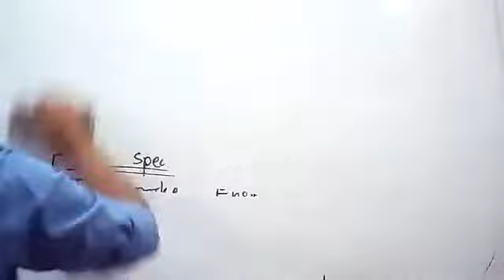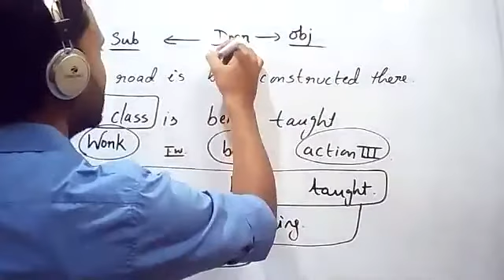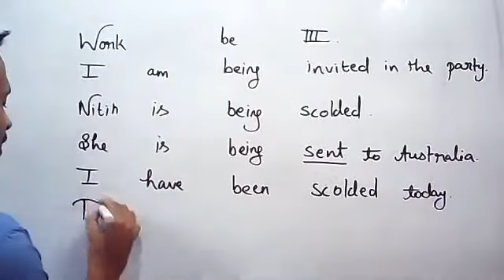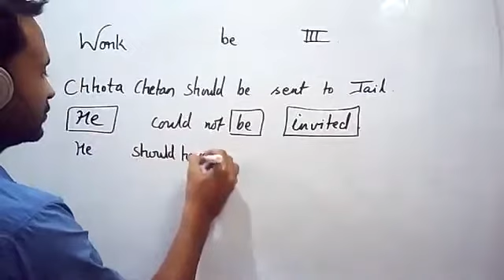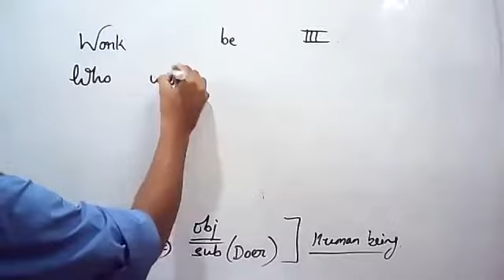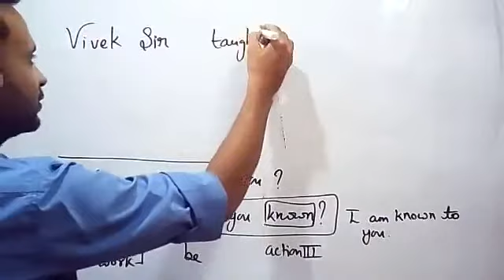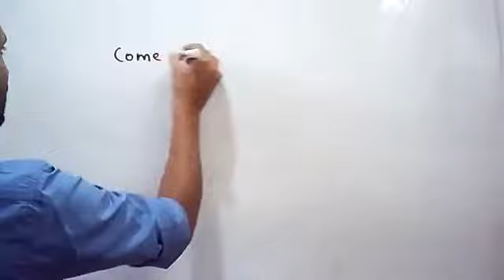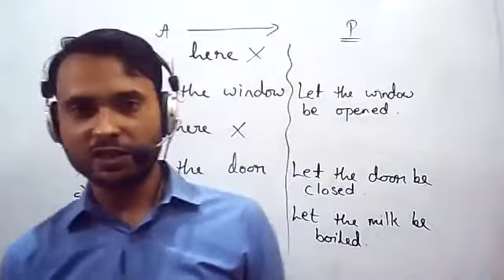PASSIVE III#SpokenEnglish ssc govtexams boardexams bankexams सभी परीक्षाओं के लिए उपयोगी विडियो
PASSIVE PART-3

SPOKEN ENGLISH

ZOOM

LIVE CLASS

CLASS OF ALL TYPES OF EXAMS

LEARN FROM ANYWHERE